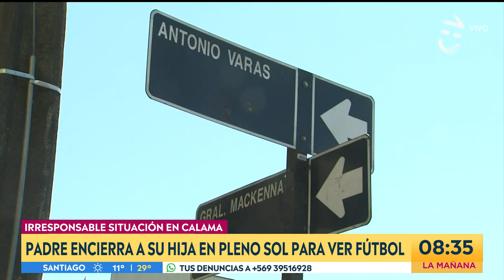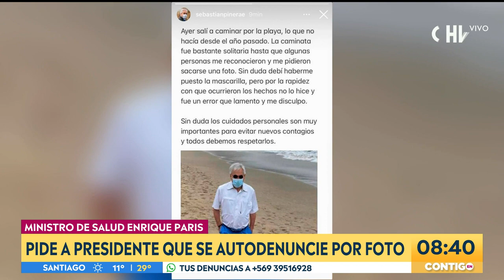TEMUCO: Padre abandonó a su hijo de 7 años por salir a beber - Contigo En La Mañana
Un hombre de 37 años de edad dejó a su hijo de 7 años encerrado en un bus estacionado en un servicentro de Temuco con el fin de salir a beber con sus amigos.